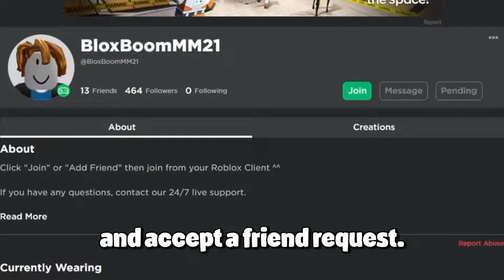😱 NEW DEMENTED TITAN CAMERAMAN 🔥 VS ENDLESS MODE 😈 - Roblox Toilet Tower Defense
DEMENTED TITAN CAMERAMAN vs ENDLESS MODE in Toilet Tower Defense

Hi! In this video, I played Toilet Tower Defense in ROBLOX and had FUNNY MOMENTS!

(WARNING: Be careful what you buy on this site, we are not responsible for your purchases that you make on the site, i.e. for any spam or error.)